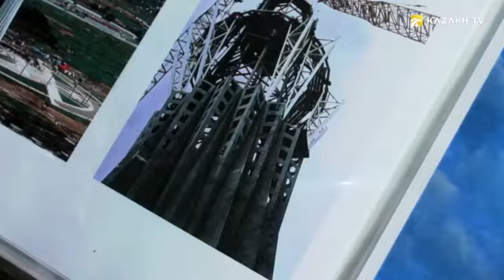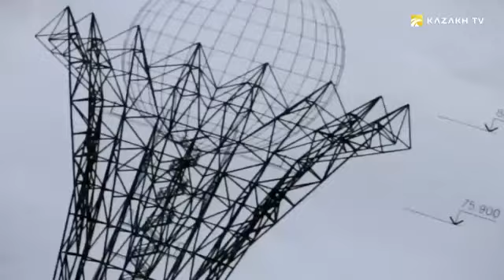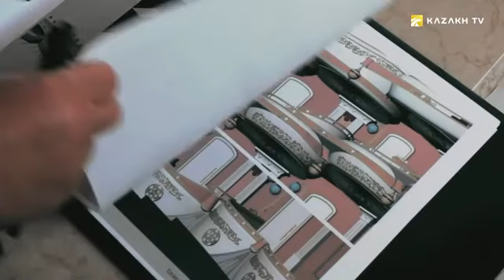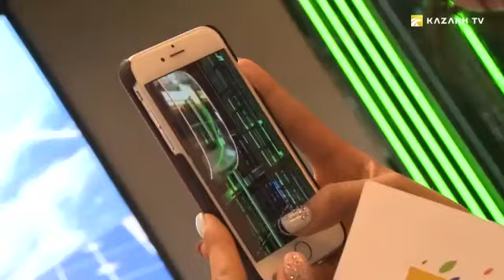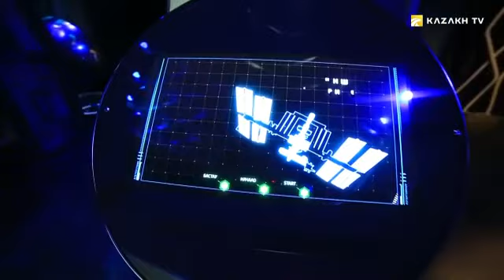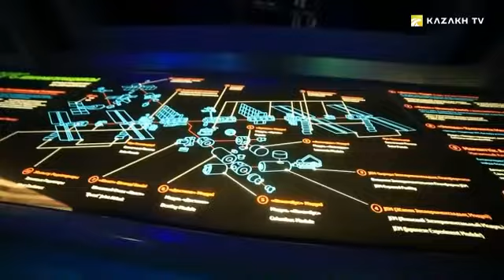Architecture of Kazakh capital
Grand buildings 03

As a rule, the formation of great cities is historically tied to the functional features of the landscape, but Nur-Sultan, an ambitious project of a megapolis, driven by the will of the first President of the country, has repeatedly confirmed its representative status. In the middle of the open steppe, the city is open to guests and promising innovations. To stay up to date with the mainstream of civilization renewal, the city is in the state of permanent upgrade, where the specialist takes into account the best practices of urban planning. The scale of these changes keeps the whole country in good shape - successful reforms are then transferred to smaller cities.